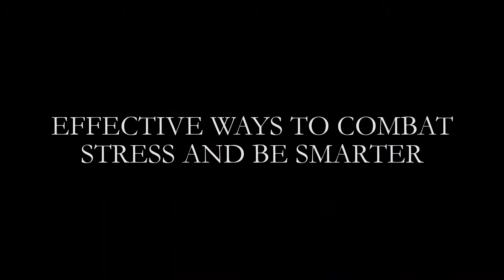5 Simple Steps To Reduce Stress Fast Naturally (No Medicine)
5 Simple Steps To Reduce Stress Naturally

Professor Paul Thompson from the Nation Institute of Biomedical Imaging and Bioengineering talks you through the simple ways of beating stress and achieving happiness in your life.

These simple steps will help you gain confidence, intelligence and pleasure in life!

Prof Thompson promotes the benefits of exercise combined with other skill gaining exercises, to reduce stress.